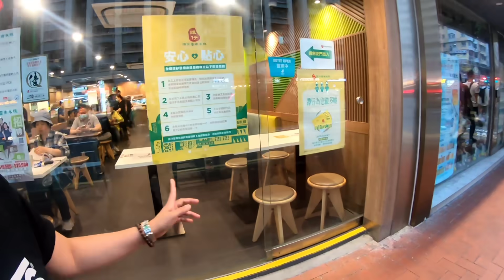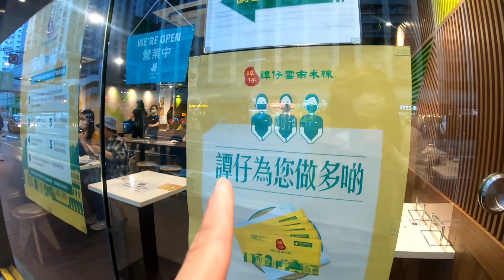ALHAMDULILLAH HONGKONG MULAI NORMAL MRT LANGSUNG PADAT😅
Alhamdulillah hongkong sudah mulai normal ,kini jalanan padat orang,kendaraan juga penuh orang
Semua ini karena kerja keras yang kompak dengan kedisiplinan bersama-sama